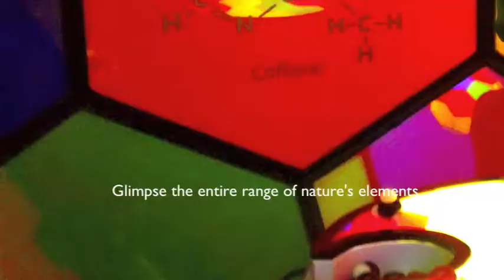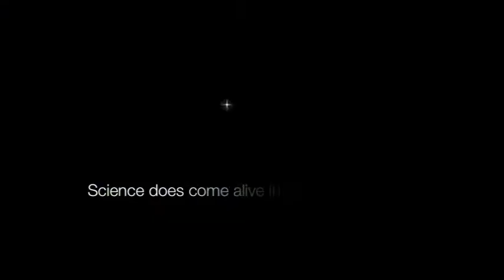THE MIND MUSEUM.m4v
Philtur project